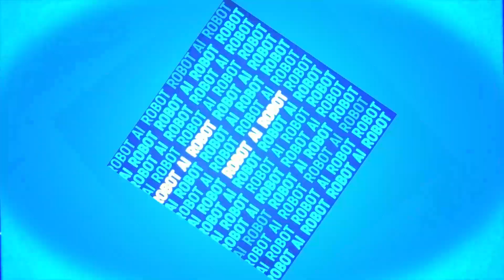Love Nikki-Dress Up Queen: Moon Mirage